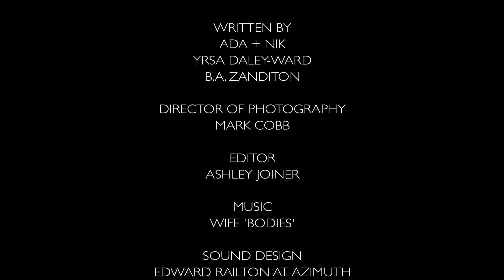SYN by Ada + Nik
Nominee Film Selection (Best Actor) Duran Fulton Brown
Australian International Fashion Film Festival 2015.

SYN, meaning "co-" or "with" in Greek - symbolic of the Ada + Nik plus sign (emoji: +) was prevalent throughout every element of the creative journey for the duo for SS16, bringing to life the attitude of how we move forward through positive co-existence.

A film produced and directed by Ada + Nik with Jonathan Harris featuring actor Duran Fulton Brown delivering a poignant and poetic verse written by Ada + Nik with Yrsa Daley-Ward and B.A. Zanditon and based on a dialogue that started between Ada and Nik, that the duo is now extending outwards from themselves into the world. SYN marks the fifth instalment in the ongoing narrative of Ada + Nik films that have received critical acclaim, award nominations and premieres (ASVOFF, Interview Magazine, Rankin, NYLON, Hypebeast, Dries Van Noten).